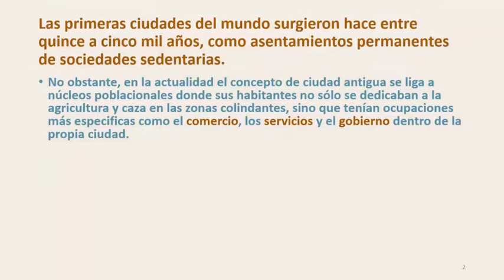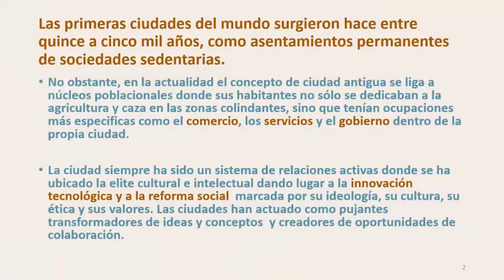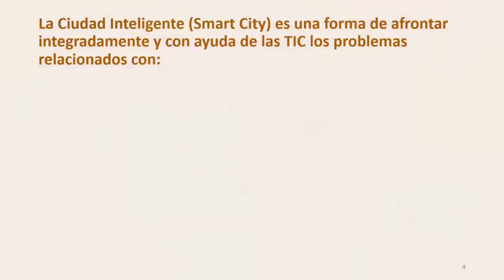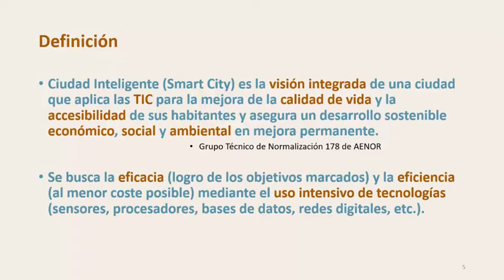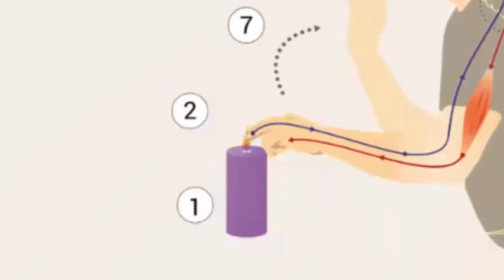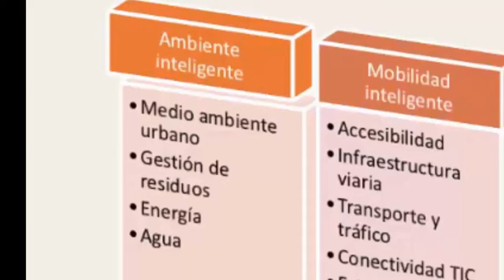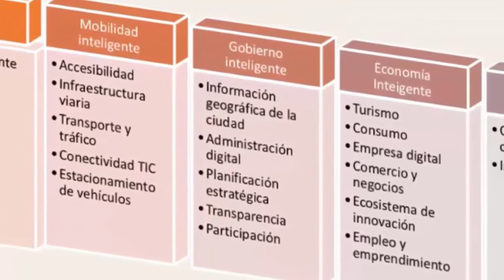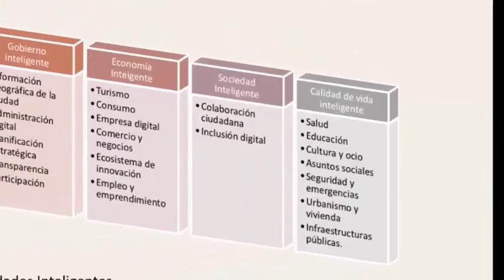S001- SMART CITY IPRODHA (CURSO GLOBAL)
Descripción del Proyecto

En el Marco del Programa Misionero de Innovación Financiera con Tecnología Blockchain y Criptomoneda, en barrios del IPRODHA se plantean SMART CITY IPRODHA a través del uso de tecnologías existentes y emergentes.
En una red global distribuida de Hotspots (puntos calientes) que crean una cobertura inalámbrica pública de largo alcance para dispositivos IoT(internet de las cosas) habilitados para la red LoRaWAN. Los puntos de acceso producen y se compensan en HNT, la criptomoneda nativa de la cadena de bloques.
La cadena de bloques es una nueva cadena de bloques pública de código abierto creada en su totalidad para incentivar la creación de redes inalámbricas físicas y descentralizadas.
Hoy, la cadena de bloques y sus cientos de miles de puntos de acceso brindan acceso a la red LoRaWAN más grande del mundo.
Los puntos de acceso 5G pueden participar en la provisión de cobertura celular 5G cuando se conectan a interiores o exteriores CBRS Small Cell radios mientras también participa en la provisión de cobertura LoRaWAN.
Solo las radios CBRS certificadas aprovisionadas con el firmware FreedomFi funcionarán cuando se conecten a un Punto de acceso 5G.
Criptomonedas HNT
Los hotspots crean The People's Network, una cobertura inalámbrica de largo alcance para dispositivos IoT económicos y de muy bajo consumo, y reciben una recompensa de $HNT por hacerlo.
Red de helim
Helium Ecosystem incluye miles de dispositivos listos para usar, integraciones potentes y herramientas sólidas para desarrolladores.
Comunidad, gobernanza y código abierto
La 'Red de personas' descentralizada de Helium se basa en una comunidad de seguidores, desarrolladores y asesores.

Fundamentación o justificación
Blockchain red helium es una nueva cadena de bloques construida desde cero para incentivar la creación de redes inalámbricas públicas descentralizadas.
En los barrios de vivienda del IPRODHA en la provincia de Misiones se dotaran de la red mediante la tecnología de helium, donde el equipo con antenas se conectan a la red, dando red en la zona, se necesitan minimo tres unidades para lograr la red, creando una cobertura inalámbrica pública de largo alcance para dispositivos IoT habilitados para LoRaWAN .
Tecnología 5G que ofrece helium tiene que estar certificada para su funcionamiento, en caso de lograr la certificación se puede dotar a instituciones o escuelas, comosaría, hospitales, bomberos, entre otras.
Marco institucional
En el Marco del Programa Misionero de Innovación Financiera con Tecnología Blockchain y Criptomoneda.
Dando una referencia en el IPRODHA con la Aplicación de Tecnología e innovación en el campo de la telecomunicación, generando las redes para SMART CITY IPRODHA.

Finalidad
La finalidad es poder generar una red con tecnología helium, en la provincia de Misiones, y poder concretar los pasos hacia la ciudad inteligentes.